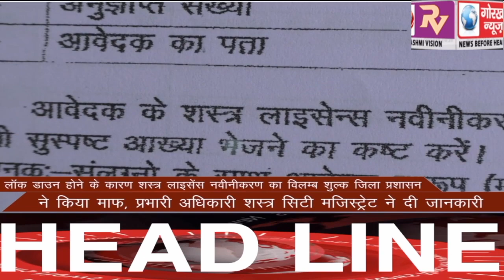GORAKHPUR NEWS Headline 19-06-2020